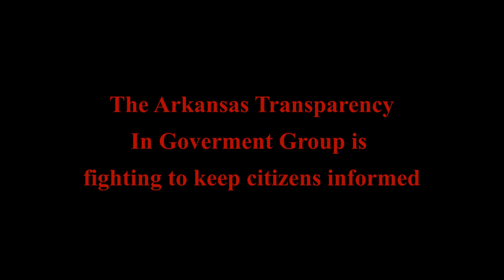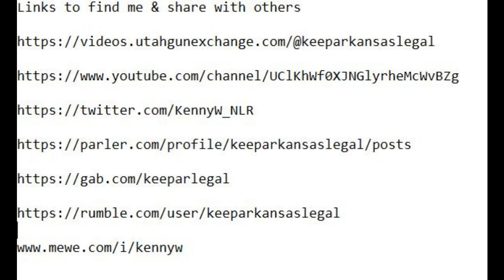Arkansas Freedom of Information Act Lawyers try to get attorney fees, denied by state legislator